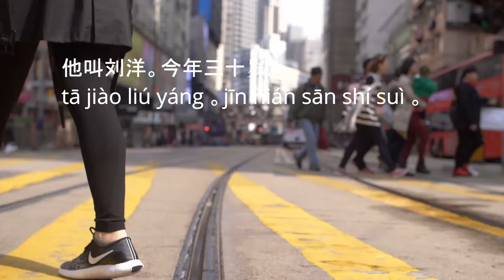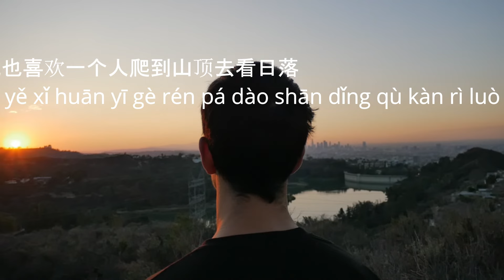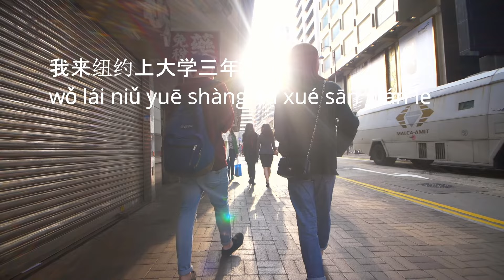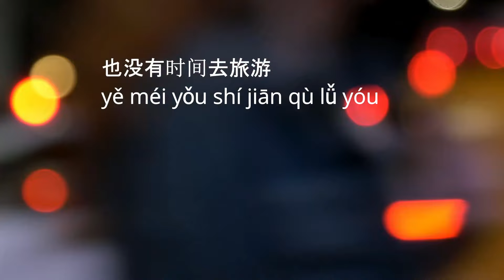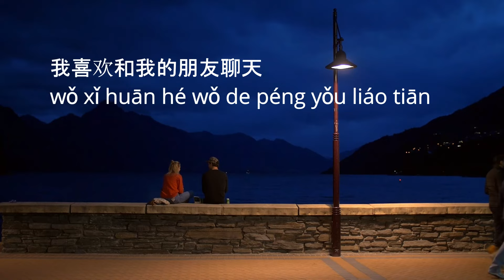0727. HSK3 听中文故事 One of the best way to learn Chinese - If You Love Short Stories, Listen To This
【Join】as an official website member, UNLOCK all content at once.